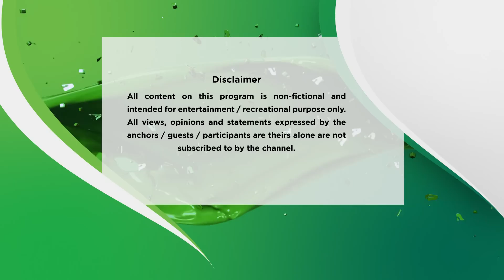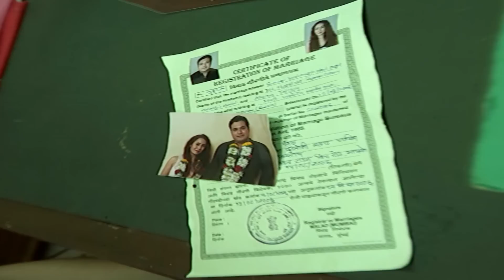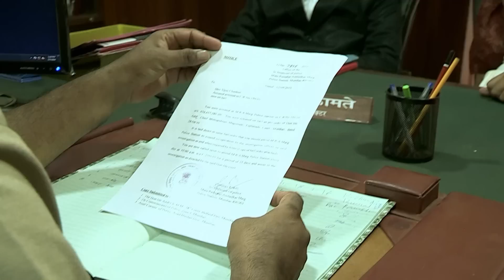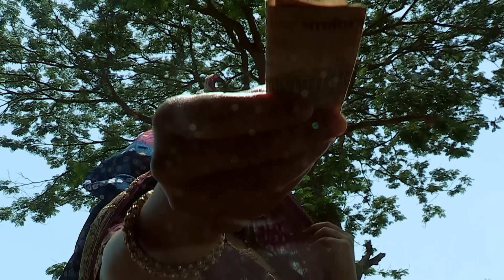Amita और Sameer के बीच दोस्ती के अलावा कौनसा रिश्ता था? | Crime Patrol Dial 100 | Full Episode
In Today’s episode of Crime Patrol, we present to you of a woman named Amita Patel. The prime suspect of this case is her husband Sameer Patel. The investigating officers have arrested Sameer on charges of  his wife Amita but why has Sameer his wife? Want to know more?